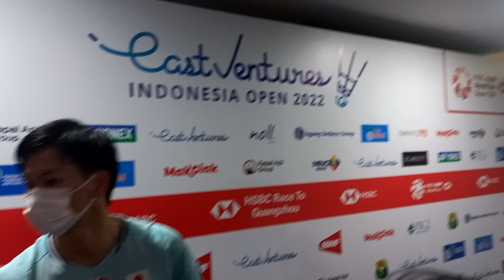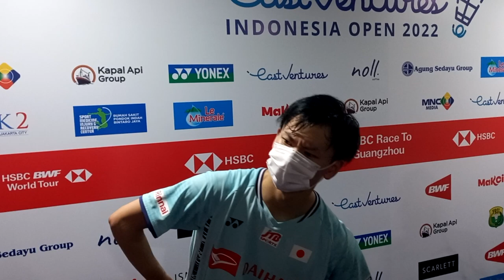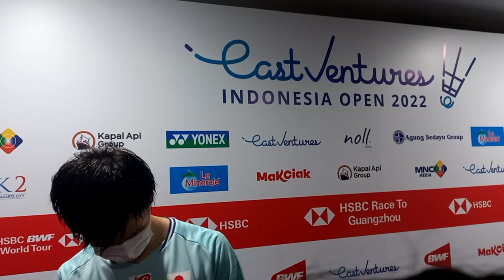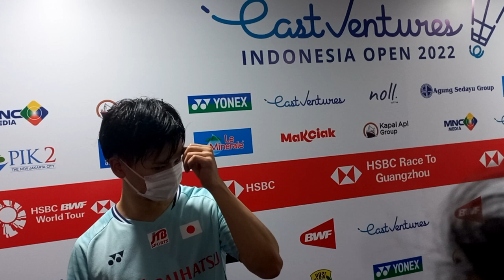Arisa Sakit, Yuta Beri Pernyataan Sendirian Usai Menang Babak 1 Indonesia Open